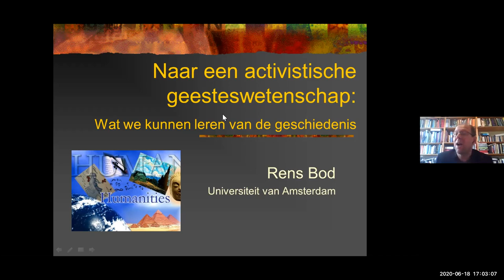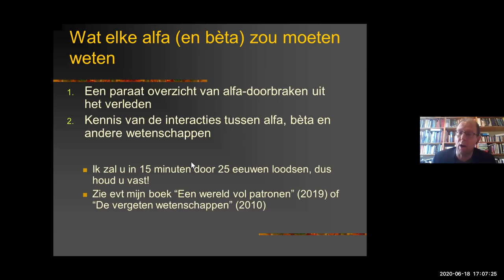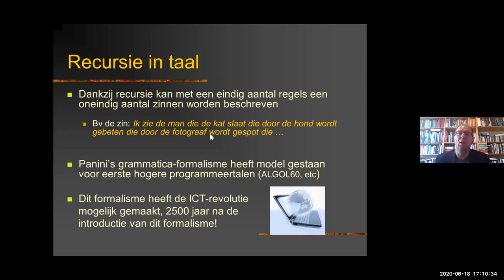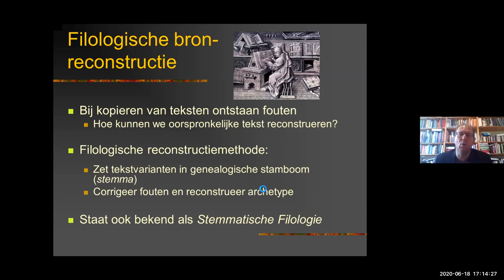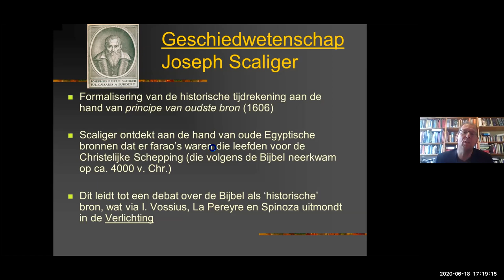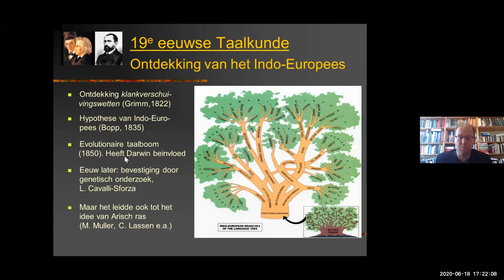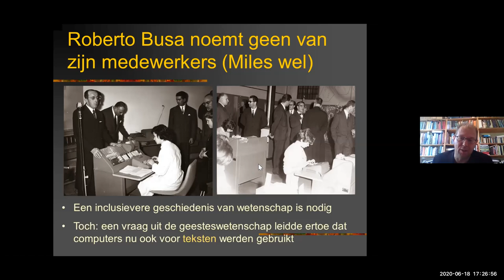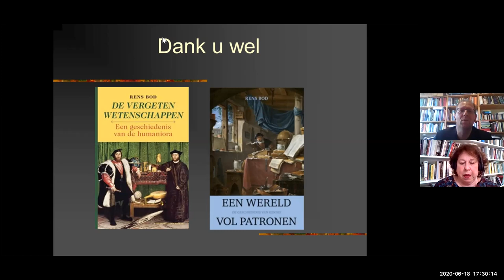Dit hebben wij in huis #4 | Naar een activistische geesteswetenschap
De grootste maatschappelijke omwentelingen uit het verleden staan op het conto van geesteswetenschappelijke inzichten. Bij het publiek is dit vrijwel onbekend. Rens Bod, hoogleraar Digitale geesteswetenschappen en individual fellow van het NIAS, stelt dat een activistische houding die de grote alfa-inzichten uit het verleden en heden propageert harder nodig is dan ooit.
Met: Selma Leydesdorff en Rens Bod